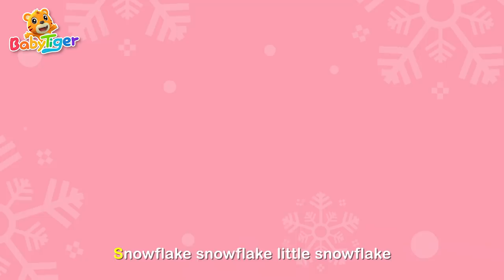Detective Game + More Kids Songs | Animals Songs | Nursery Rhymes | Educational Video | BabyTiger